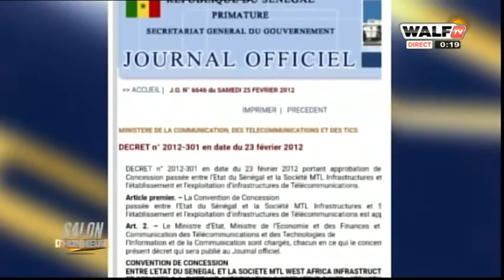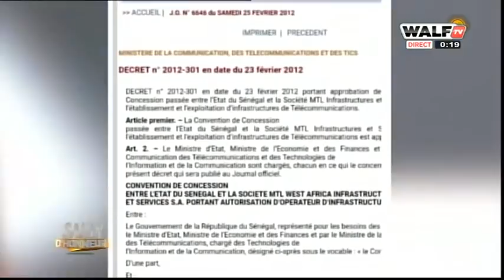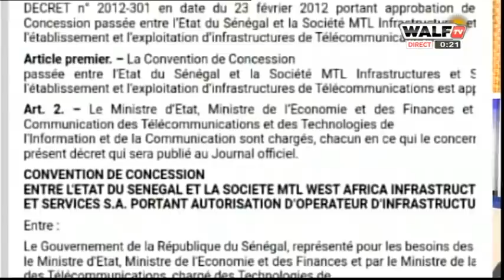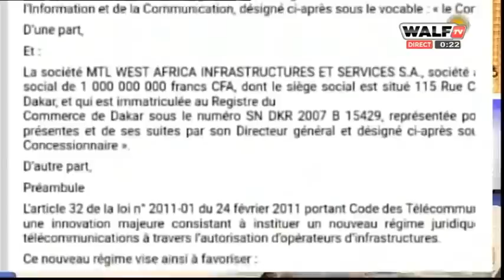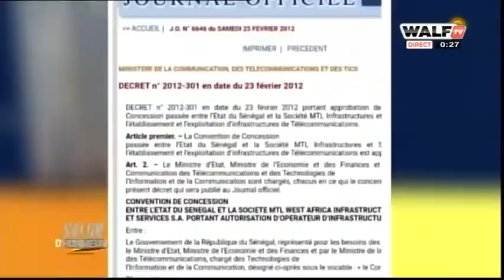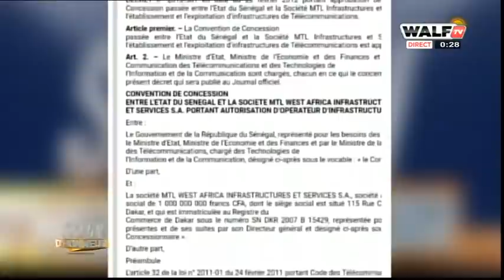[🔴LIVE] SALON D'HONNEUR DE CE SAMEDI 16-04-2022 AVEC SOULEYMANE NDENE NDIAYE